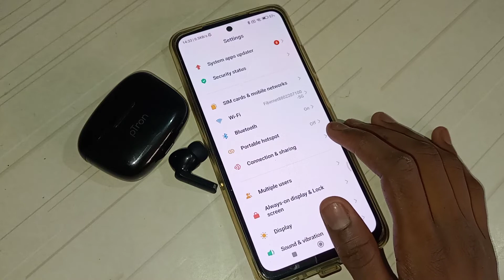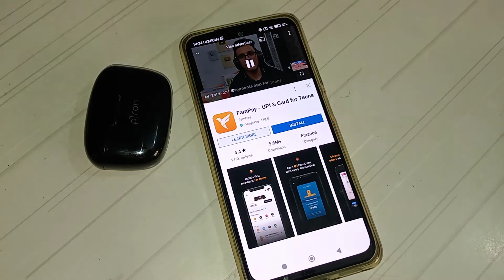how to connect airbus Bluetooth in Redmi Note 10T 5G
how to  airbus Bluetooth  connect  in Redmi Note 10T 5G
how to connect airbus Bluetooth in Redmi mobile
how to connect airbus Bluetooth in Redmi
airbus Bluetooth  connect kar na batay
airbus Bluetooth  connect kaise kar na hai
airbus Bluetooth  connect kaise kar sakte hai